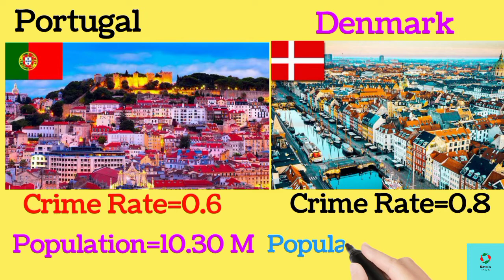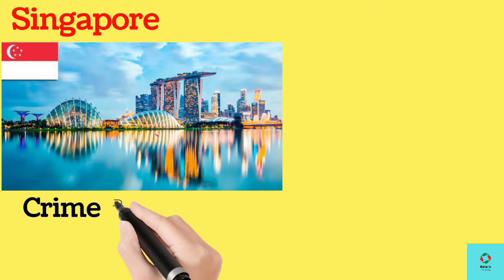Safest Countries In The World with Crime Rate |Data Is Everything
Hello Everyone,
  In this video,  I am going to tell you about "Safest Countries In The World with Crime Rate".

Data Is Everything Informative Videos Safest Countries In The World with Crime Rate